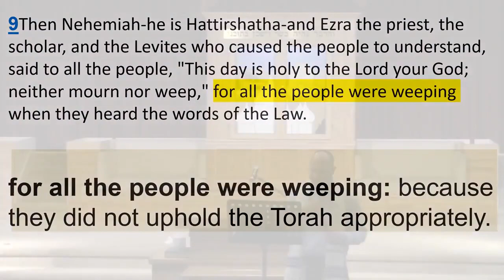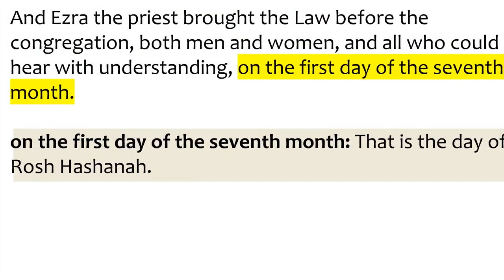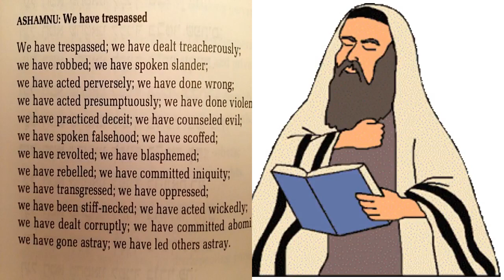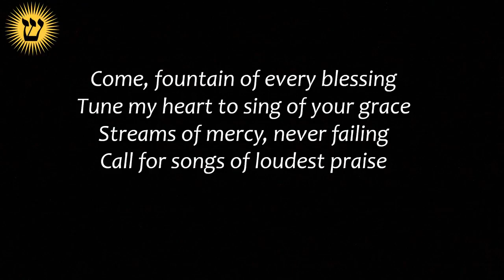Elul A Time of Reflection a sermon by Jared Eaton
Jared Eaton Shares about preparing for the High Holy Days